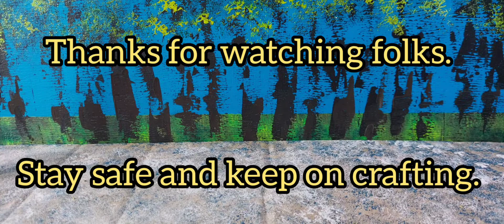Let's make some different coloured flock - The Void of fate #1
Essentially I pick a video suggestion at random from a tub and that's the video I make, hopefully making my content more random and fun (for me but hopefully for you too)
FLOCK RECIPE
Sawdust flower
IPA cleaning alcohol (I use 99% so it evaporates quicker)
Cheap poster paints (I've had this for years, as it's unsuitable for terrain I wanted to use it for my flock)
Any questions, drop em in the comments and I'll answer if your confused about any step.
MUSIC CREDITS
River crossing - Albis